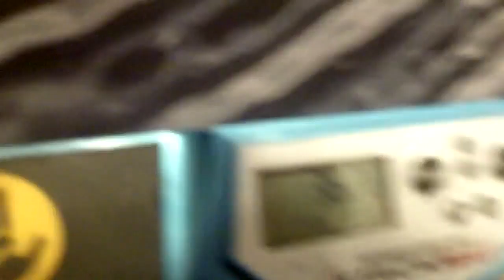2 year old sport stacker: 36s cycle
Jon was racing his cycle against Michael's 3x cycle :)